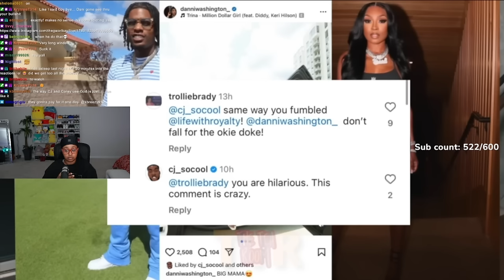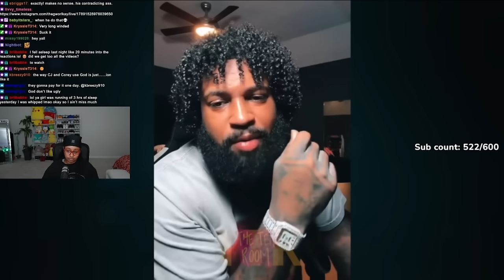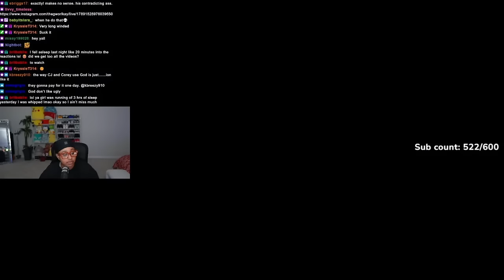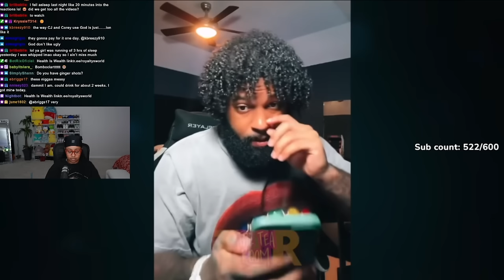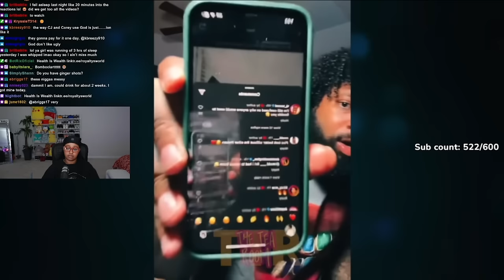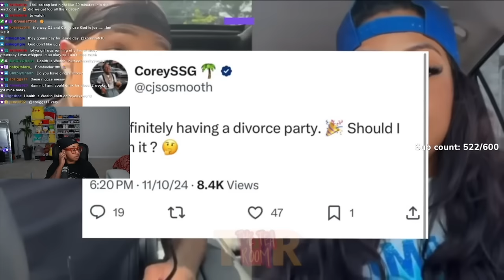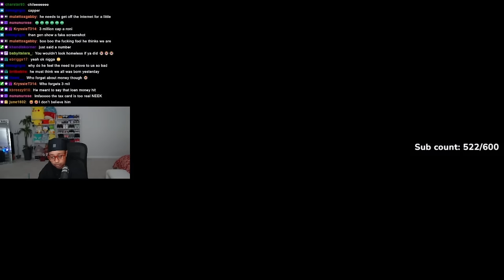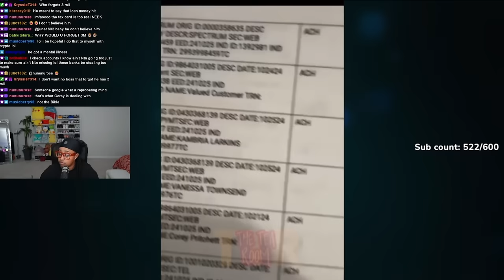CJ SO COOL Caught with Corey EX Danni 🤯COREY “GOES OFF” 😡